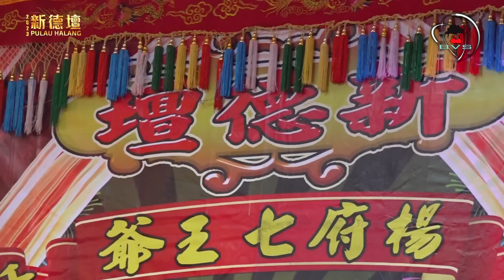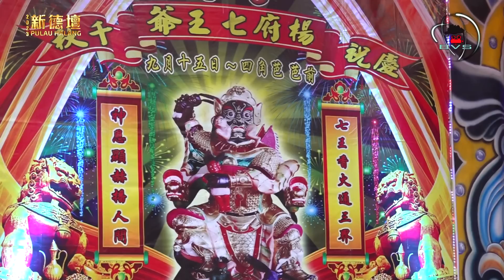2 - SIN TIK TUAH PULAU HALANG 28 - 29 OKTOBER 2023 新德壇 慶祝楊府七王爺千秋 歲次癸卯年九月十五日吉旦 四角芭芭前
新德壇 慶祝楊府七王爺千秋
歲次癸卯年 九月十五日吉旦 四角芭芭前

PERAYAAN HARI ULANG TAHUN DEWA “NYU HU CHIT ONG YA” PADA TANGGAL 29 OKTOBER 2023 (9 GWE 15) DI KELENTENG “SIN TIK TUAH” PULAU HALANG MUKA.